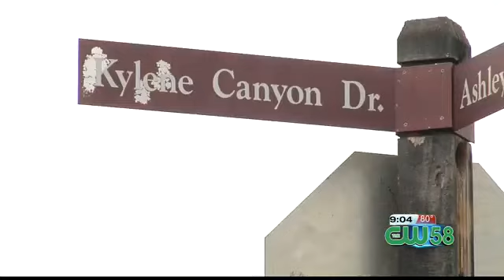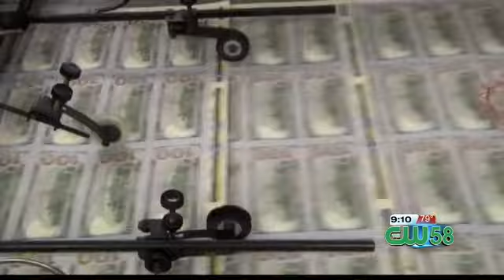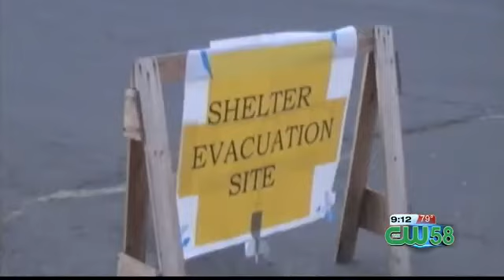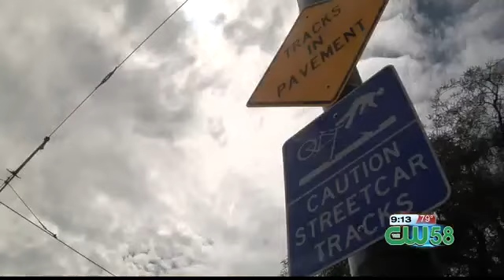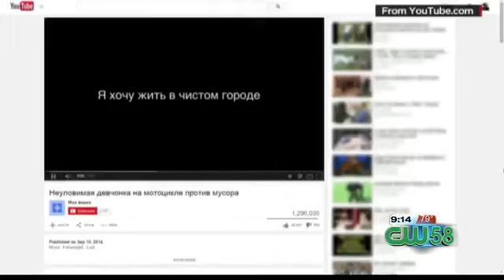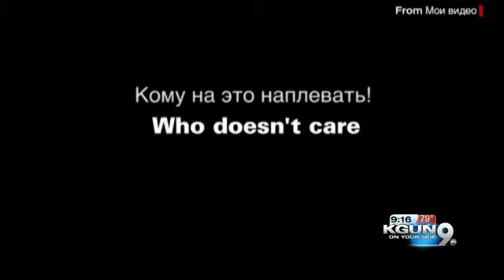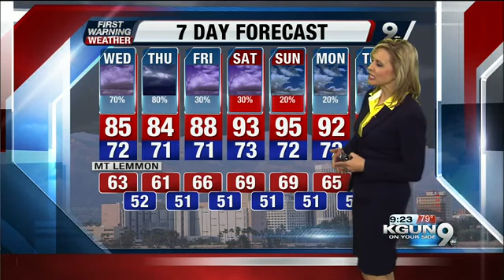CW News at 9 on September 16, 2014